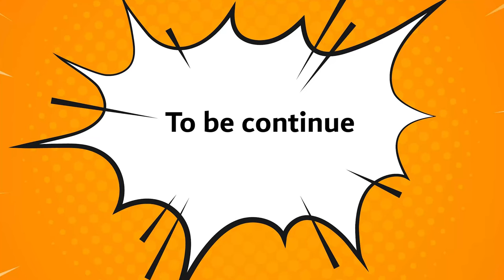കണ്ണൂരിന് എന്നാ കൊയപ്പം | PART - 1 | Malayalam Comedy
Guy named shyam is coming to kannur for an exam . His thoughts about the place kannur is more violent and nastic town .  And he is finding out how the town is making things good for him .